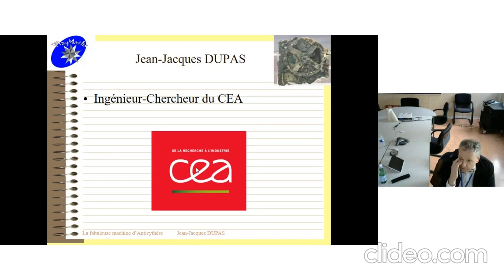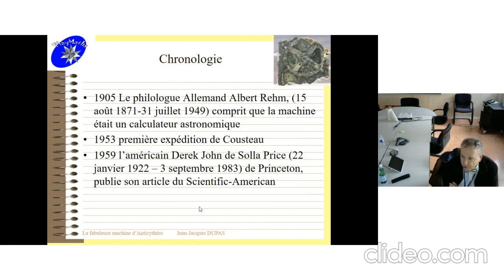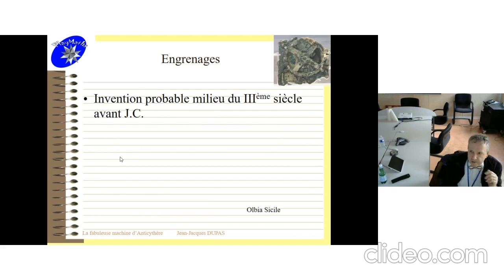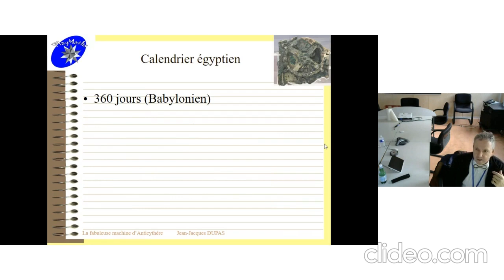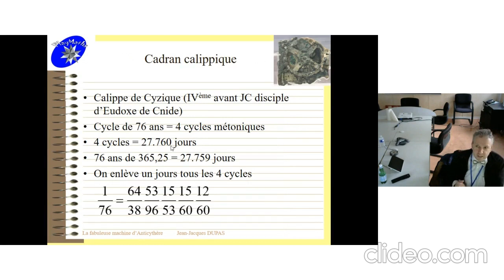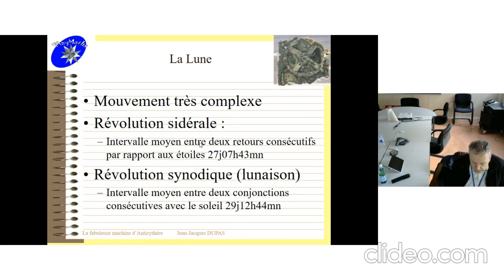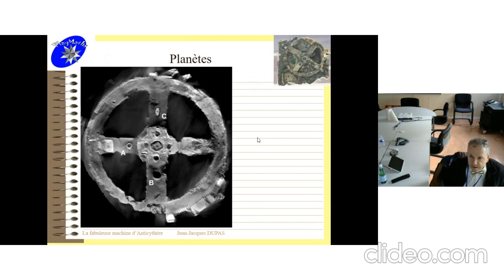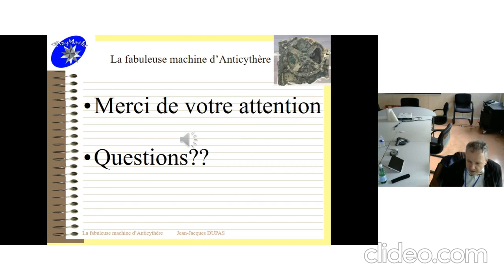Conférence Labo de maths Anticythère J-J. Dupas